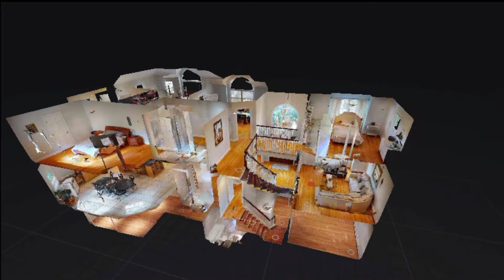7 Ted Place Staten Island